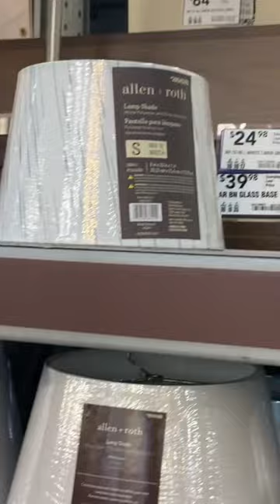Home decor lamps at Lowes store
Lamps and shades